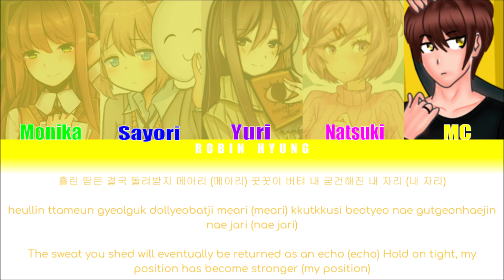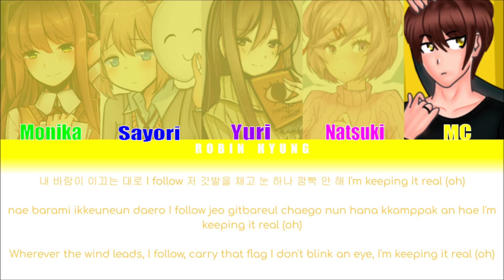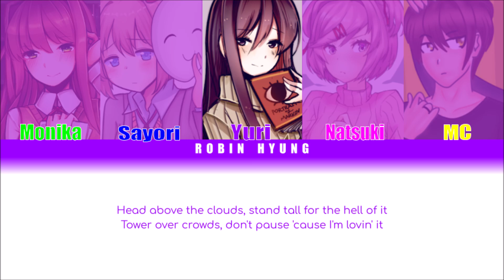How would DDLC sing MOUNTAINS by Stray Kids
Title by @NEPHELIE-